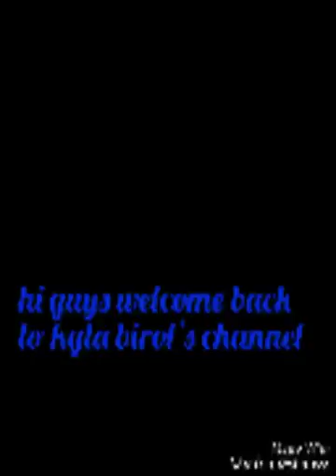Kyla is learning how to balance her self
Please check out kyla birot's new channel.  (Gymnastic learning) kyla birot